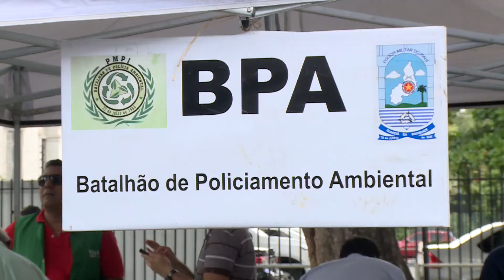População de Teresina participa da Semana do Meio Ambiente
A Secretaria de Meio Ambiente de Teresina convoca a população para a participação da Semana do Meio Ambiente, com educação ambiental e distribuição de mudas frutíferas. Confira matéria para o Bom Dia Assembleia e Alepi TV.